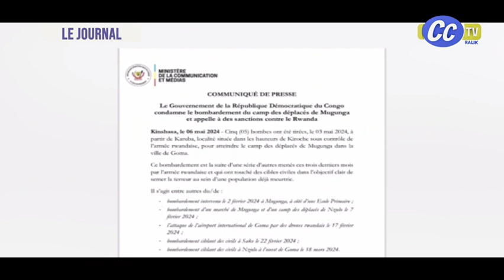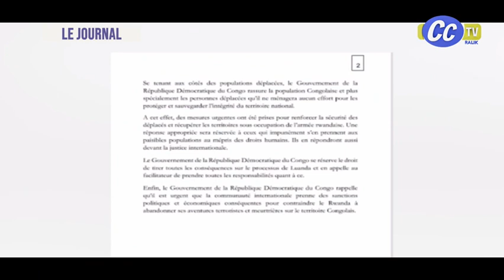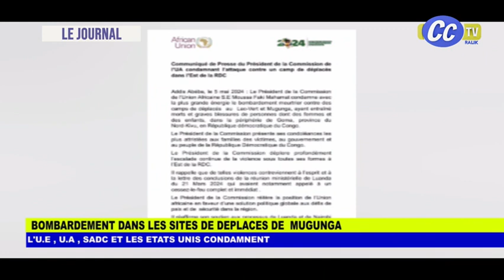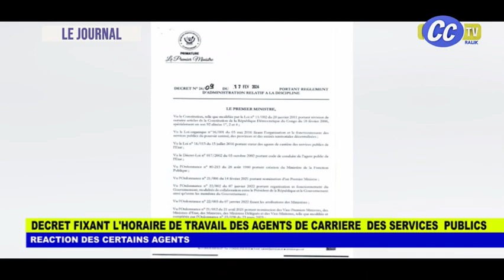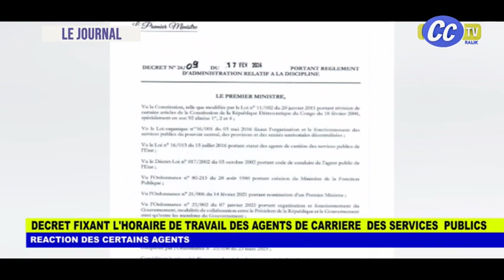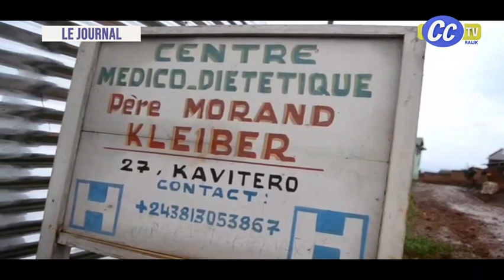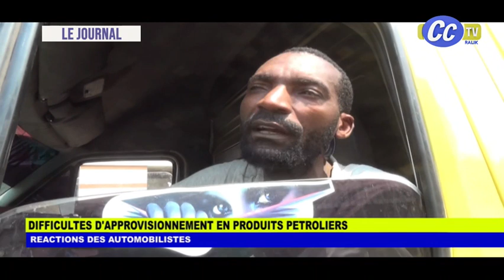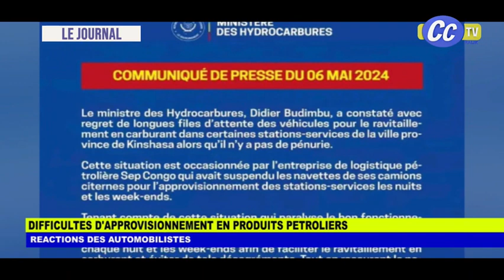JOURNAL TELEVISE DU 06 MAI 2024